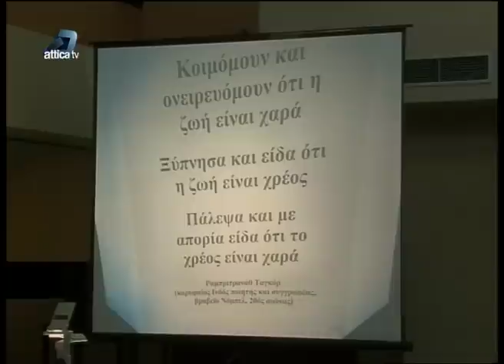12-3-13 'ΠΡΟΠΑΓΑΝΔΙΣΤΗΣ ΤΗΣ ΠΑΓΚΟΣΜΙΑΣ ΚΥΒΕΡΝΗΣΗΣ'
ΑΠΊΣΤΕΥΤΗ ΠΡΟΠΑΓΑΝΔΑ ΣΗΜΕΡΑ ΤΟ ΑΠΟΓΕΥΜΑ ( 16:30 - 17:40 ) ΑΠΟ ΤΟΝ ΤΗΛΕΟΠΤΙΚΌ ΔΙΑΥΛΟ ΤΟΥ ΔΗΜΟΥ ΑΣΠΡΟΠΥΡΓΟΥ( ΜΕΣΩ ΤΗς digea ) 'ΑΤΤΙΚΑ TV'
ΥΠΕΡ ΤΗΣ ΠΑΓΚΟΣΜΙΟΠΟΊΗΣΗΣ( ΠΑΓΚΟΣΜΙΑΣ  ΚΥΒΕΡΝΗΣΗΣ),ΤΗΣ ΠΑΝΘΡΗΣΚΕΙΑΣ ( ΤΟΥ ΟΙΚΟΜΕΝΙΣΜΟΥ), & ΤΗΣ ΘΕΩΡΙΑΣ ΤΟΥ ΔΑΡΒΙΝΙΣΜΟΥ,=  ΜΗΔΕΝΙΣΜΟΎ..
ΑΠΟ ΕΝΑ ΓΕΛΟΙΟ ΥΠΟΚΕΊΜΕΝΟ ΤΟ ΟΠΟΙΟ ΘΕΩΡΕΊΤΕ ΚΑΙ ΚΑΘΗΓΗΤΗΣ { Τίτλος:

Καθηγητής Συστημάτων Αυτομάτου Ελέγχου (ΣΑΕ)

Τομέας:
Σημάτων, Ελέγχου και Ρομποτικής (ΣΕΡ)

Σχολή:
Ηλεκτρολόγων Μηχανικών και Μηχανικών Υπολογιστών (ΗΜΜΥ)

ΚΑΙ ΟΝΟΜΆΖΕΤΑΙ  Παρασκευάς Ν. Παρασκευόπουλος...

ΗΤΑΝ 16:30 ΠΕΡΙΠΟΥ ΟΤΑΝ ΈΒΛΕΠΑ ΝΑ ΜΕΤΑΔΊΔΕΙ ΤΟ  'ΑΤΤΙΚΑ TV' ΣΕ ΑΝΑΜΕΤΆΔΟΣΗ ΤΟΝ ΤΗΛΕΟΠΤΙΚΌ ΣΤΑΘΜΟ ΤΗΣ ΙΕΡΑΠΟΣΤΟΛΙΚΉΣ

ΑΔΕΛΦΟΤΗΤΟΣ ''ΛΥΔΕΙΑ'' 4'Ε,ΚΑΙ ΞΑΦΝΙΚΆ ΕΝΩ ΠΕΡΙΜΕΝΑ ΝΑ ΣΥΝΕΧΙΣΤΕΙ ΤΟ ΠΡΌΓΡΑΜΜΑ ΜΕ ΤΟΥΣ ΧΑΙΡΕΤΙΣΜΟΎΣ ΤΩΝ ΑΡΧΑΓΓΕΛΩΝ

...ΚΑΠΟΙΟΣ ΑΠΟ ΤΟ ΚΑΝΑΛΙ ΠΑΤΗΣΕ ΤΟΤΕ ΤΟ ΔΙΑΚΟΠΤΗ ΚΑΙ ΠΑΡΟΥΣΙΑΣΤΗΚΕ  Ο ΕΝ ΛΌΓΟ «ΚΥΡΙΟΣ» ΣΕ ΠΑΛΙΌΤΕΡΗ ΗΜΕΡΙΔΑ

ΠΟΥ ΤΟΝ ΕΙΧΕ ΠΡΟΣΚΑΛΈΣΕΙ ΣΤΟ "ΑΝΟΙΧΤΌ ΠΑΝΕΠΙΣΤΉΜΙΟ" Ο ΔΗΜΑΡΧΟΣ ΑΣΠΡΟΠΥΡΓΟΥ...ΠΑΡΑΚΟΛΟΥΘΕΙΣΤΕ ΤΟ,ΤΟ ΘΕΑΜΑ

ΕΊΝΑΙ ΤΟΣΟ ΔΙΑΣΚΕΔΑΣΤΙΚΌ ( ΓΙΑ ΑΥΤΟΥΣ ΠΟΥ ΞΕΡΟΥΝ & ΕΞΊΣΟΥ ΛΥΠΗΡΌ & ΕΚΝΕΥΡΙΣΤΙΚΌ .) ΑΛΛΑ ΚΑΙ ΤΟΣΟ ΔΕΛΕΑΣΤΙΚΌ ..( ΓΙΑ ΑΥΤΟΥΣ ΠΟΥ ΔΕΝ ΕΧΟΥΝ ΓΝΩΣΗ ( ΑΠΟ ΕΣΧΑΤΟΛΟΓΙΚΕΣ ΠΡΟΦΗΤΕΙΕΣ & ΑΓΙΑ ΓΡΑΦΗ & ΤΟΥ ΣΗΜΕΡΑ) ΤΟΥ ΤΙ ΣΥΜΒΑΊΝΕΙ ΚΑΙ ΤΟ ΠΟΥ ΜΑΣ ΟΔΗΓΟΥΝ ΟΙ «ΑΡΧΟΝΤΕΣ ΤΟΥ ΚΟΣΜΟΥ») ΕΙΝΑΙ ΑΥΤΟ ΠΟΥ ΕΧΕΙ ΠΕΙ Ο ΑΓΙΟΣ ΚΟΣΜΑΣ Ο ΑΙΤΩΛΟΣ,Ο ΔΙΑΒΟΛΟΣ ΘΑ ΒΓΕΙ ΚΑΠΟΙΑ ΣΤΙΓΜΉ ΑΠΟ ΤΟ ΚΑΥΚΙ ΤΟΥ( ΟΠΩς Η ΧΕΛΏΝΑ. ΚΑΠΑΚΙ ΤΟΥ)...ΤΟ ΛΥΠΗΡΌΤΑΤΟ ΕΙΝΑΙ ΟΤΙ ΔΕΝ ΒΡΕΘΗΚΕ ΜΕΣΑ ΣΤΟΥΣ ΤΟΣΟΥΣ ΠΑΡΕΥΡΙΣΚΟΜΈΝΟΥΣ ΕΝΑΣ ΑΠΛΟΣ ΠΙΣΤΟΣ ΧΡΙΣΤΙΑΝΟΣ ΓΙΑ ΝΑ ΚΑΝΕΙ ΟΜΟΛΟΓΊΑ,ΚΑΙ ΝΑ ΤΟΥ ΠΕΙ,ΤΙ ΕΙΝΑΙ ΑΥΤΑ ΠΟΥ ΛΕΣ ΡΕ !. ΑΛΛΑ ΤΟN ΒΡΆΒΕΥΣΑΝ ΚΙΟΛΑΣ .* ΟΠΩΣ ΕΙΧΕ ΠΕΙ ΚΑΙ Ο ΜΑΚΑΡΙΣΤΟΣ ΕΠΙΣΚΟΠΟΣ ΦΛΩΡΙΝΗΣ (ΑΥΓΟΥΣΤΙΝΟΣ ΚΑΝΤΙΩΤΗΣ) ΣΕ ΟΜΙΛΙΑ ΤΟΥ, ΕΙΔΑ ΤΟ ΘΗΡΙΟ ΤΗΣ Ι.ΑΠΟΚΑΛΥΨΕΩΣ ΤΟΥ ΙΩΑΝΝΟΥ, ΣΤΕΦΑΝΩΜΈΝΟ!... = ( ΟΧΙ ΜΟΝΟ ΔΕΝ ΘΑ ΑΠΟΔΟΚΙΜΆΖΕΤΑΙ(ΑΠΟ ΤΟΥΣ«ΠΙΣΤΟΥΣ» ΚΑΙ ΑΠΟ ΤΟ ΚΟΣΜΟ),ΑΛΛΑ ΘΑ ΕΙΝΑΙ ΚΑΙ ΣΤΕΦΑΝΩΜΈΝΗ Η ΚΑΘΕ ΑΝΟΜΊΑ ) .